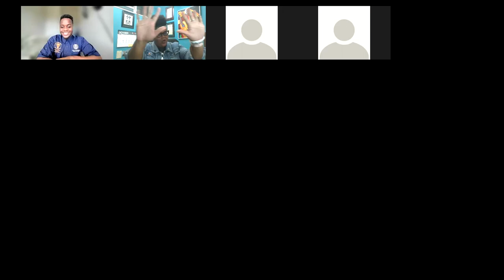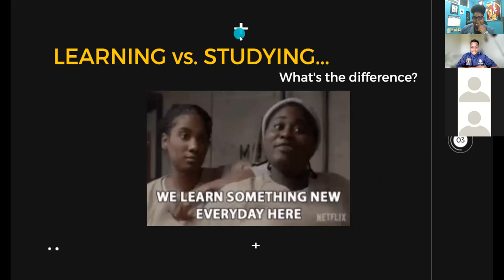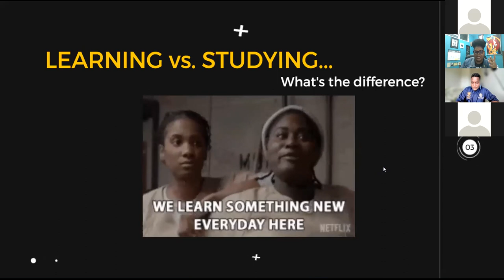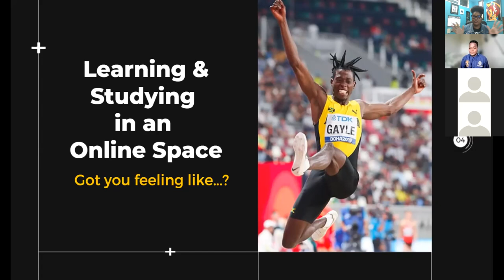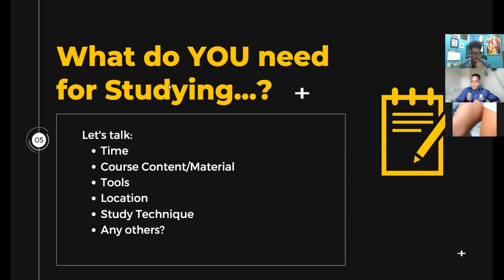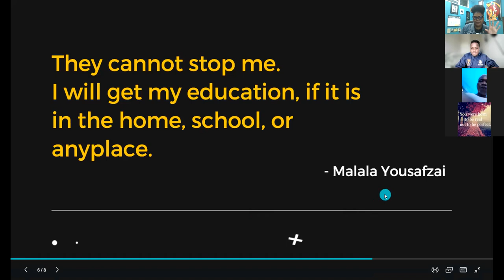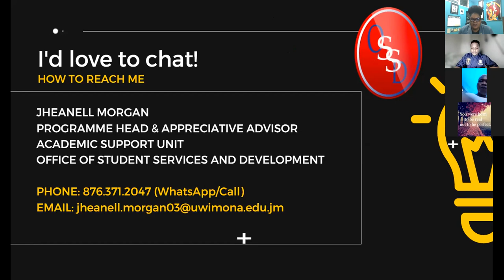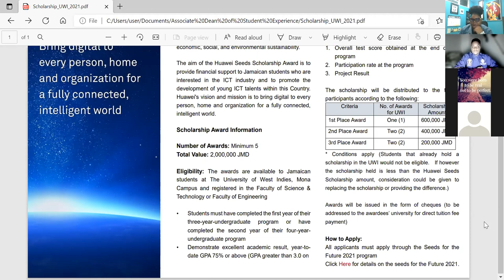Study Skills Workshop: Read for my Degree? Crafting your Personal Approach to Learning | 2021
Topic: Read for my Degree? Crafting your Personal Approach to Learning
Presenter: Jheanell Morgan (Academic Support Unit) and Orane Green (FSTGC Representative)